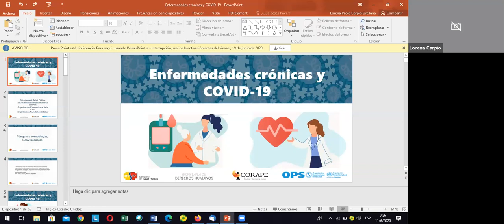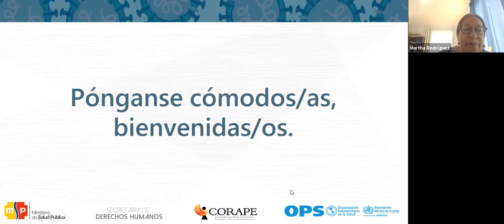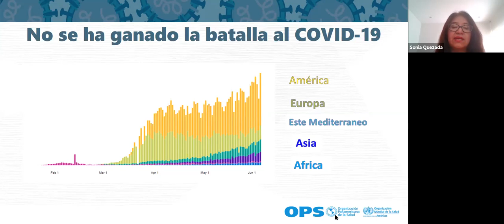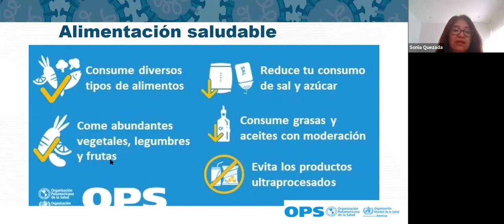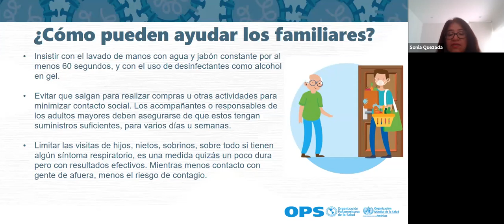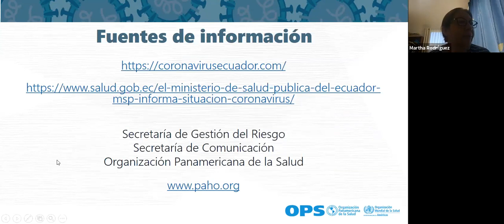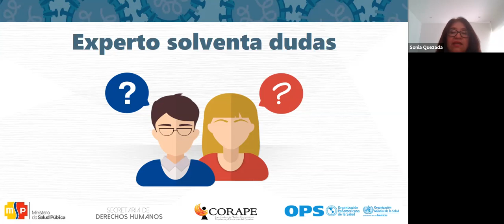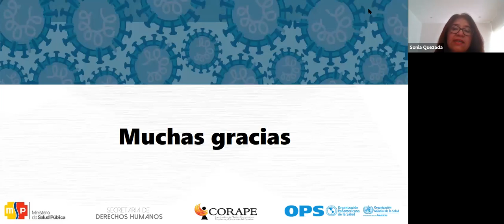Enfermedades crónicas y COVID 19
Proceso de formación y capacitación Covid-19
Video de la séptima capacitación.